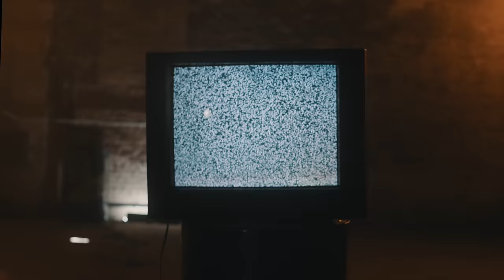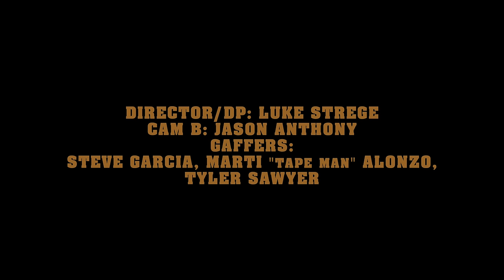Jae Lynx - Monkey In The Middle (Official Music Video)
Filmed By Luke Strege
Produced By Saint Patrick & Peter Lalich